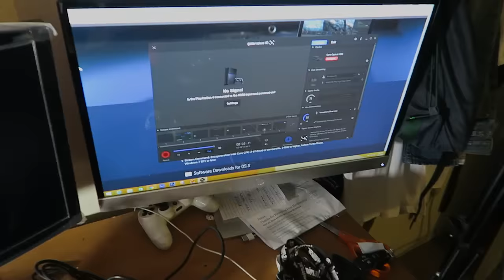IMPORTANT VLOG!! MUST WATCH!